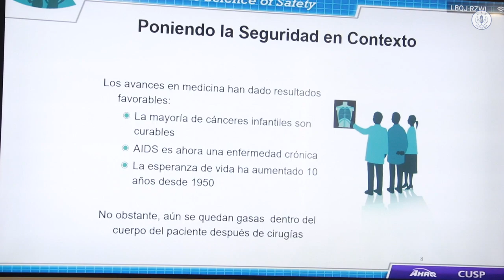Mas de 60 especialistas inician formación en la CSS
Unos 64 entre especialistas y sub-especialistas que próximamente estarán al servicio de la población, iniciaron su formación, a través del Programa de Docencia de la Caja de Seguro Social.

Pedro Rujano (cirugía cardiovascular), Yeraldín Medina (cirugía pediátrica) y Yana Quintero (anestesiología), quienes empiezan esta fase, coincidieron en la importancia de conocer los aspectos legales y administrativos a los que estarán sujetos durante esta etapa.

“Son aspectos importantes que debemos conocer”, sintetizó Rujano, al resaltar que este proceso es importante para en el futuro seguir brindando una atención óptima e idónea a la población.